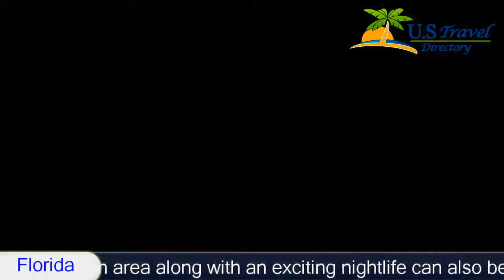Westgate South Beach Oceanfront Resort - Miami Beach Hotels, Florida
Westgate South Beach Oceanfront Resort 4 Stars Miami Beach Hotels, Florida Within US Travel Directory One of our top picks in Miami Beach. Featuring spacious accommodations, furnished with full kitchens and offering stunning views of the ocean, this resort is situated near Miami's exciting Art Deco district and close to other popular sites.The Westgate South Beach ideally places guests within walking distance of shopping centres and delicious restaurants. Miami's vibrant South Beach area along with an exciting nightlife can also be found nearby.On-site at the South Beach Westgate, guests can enjoy an outdoor swimming pool, barbecue facilities and a children's playground. The resort also provides on-site laundry facilities as well as volleyball courts. Guests will also appreciate the on-site Primo Cafe and Market.
Hotel Location :
Westgate South Beach Oceanfront Resort, 3611 Collins Avenue FL 33140, USA